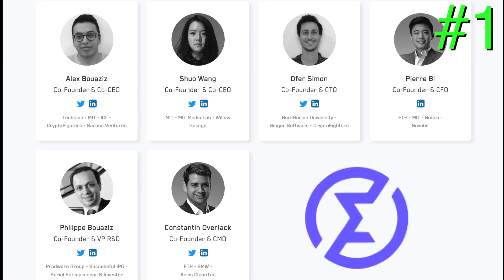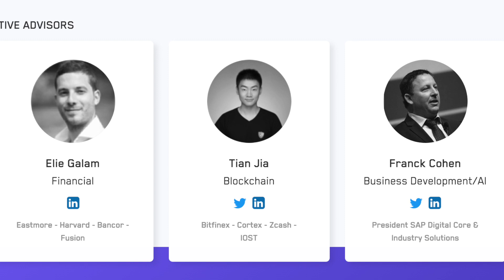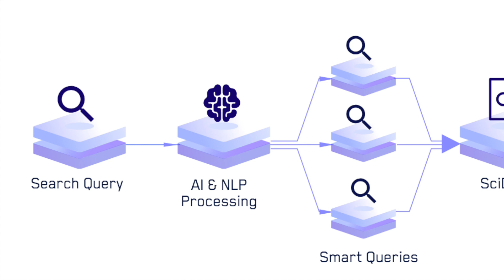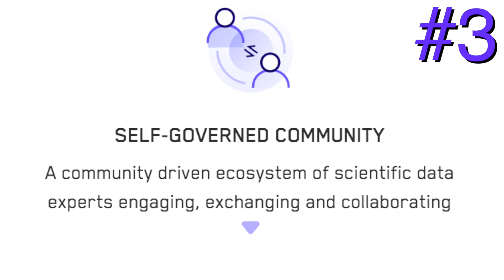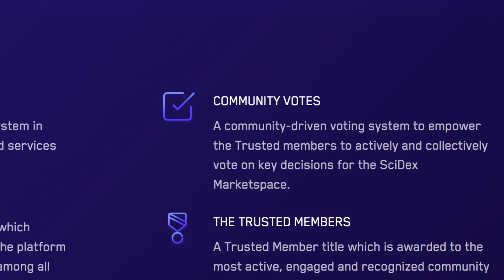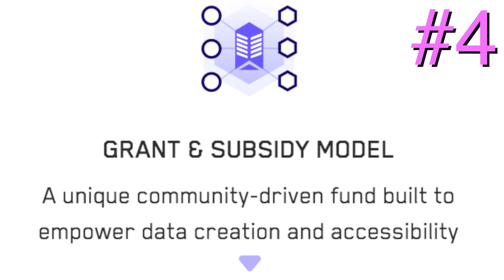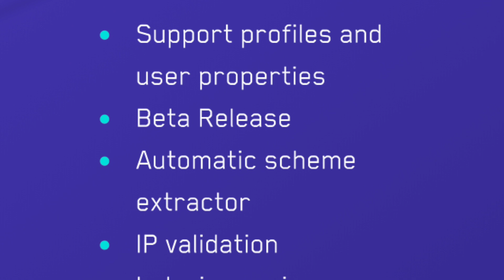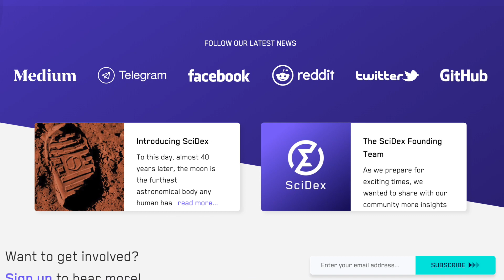Top 5 Reasons Why SciDex Is The Lead Big Data Science Industry Disrupter 2018